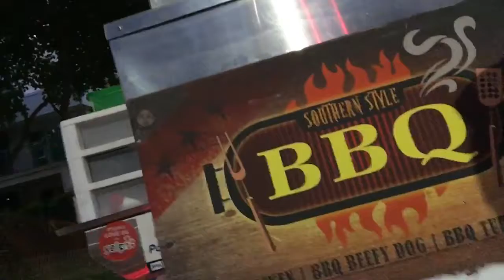Da Local Beverage Braddah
You guys have got to check this place out! Best BBQ in Kaka’ako!